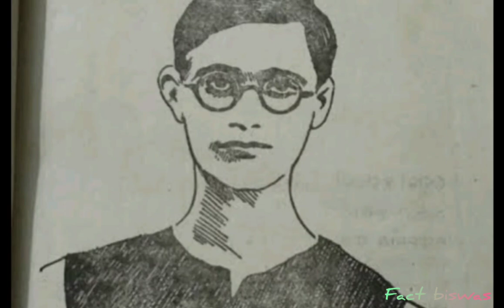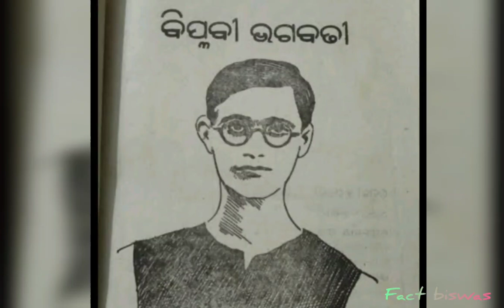odia galpa, sikar- bhagabati charana panigrahi, ଓଡ଼ିଆ ଗଳ୍ପ ଶିକାର - ଭଗବତୀ ଚରଣ ପାଣିଗ୍ରାହୀ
odia galpa, sika- bhagabati charana panigrahi, ଓଡ଼ିଆ ଗଳ୍ପ ଶିକାର ଭଗବତୀ ଚରଣ ପାଣିଗ୍ରାହୀ